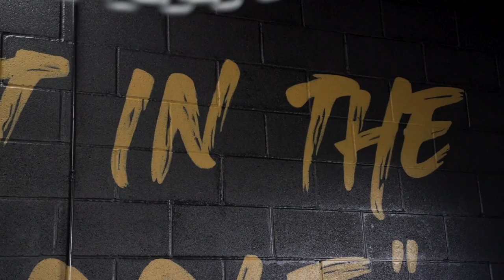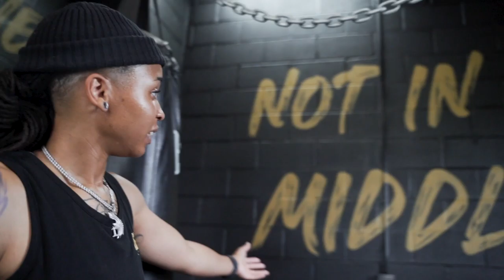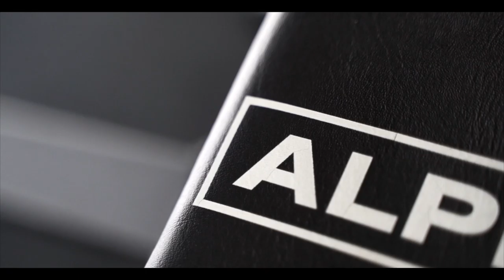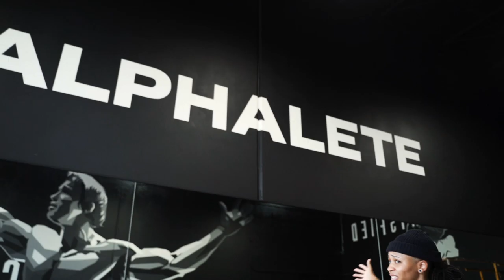SAYING GOODBYE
My mural Insta- @MuralMule
Personal- @thefrugalkid
Videographer: @mvphy_
Joshua the 3D guy- @thefitdesigner